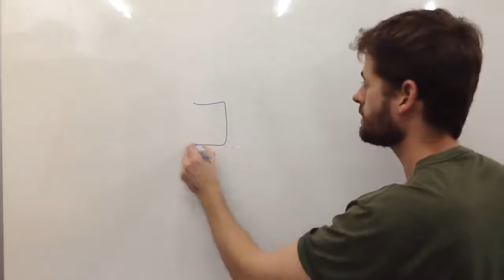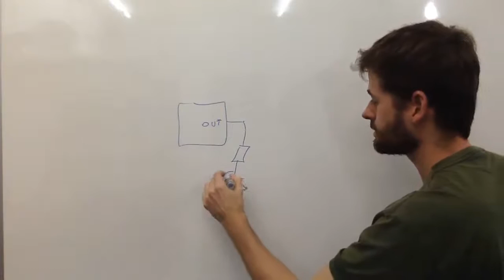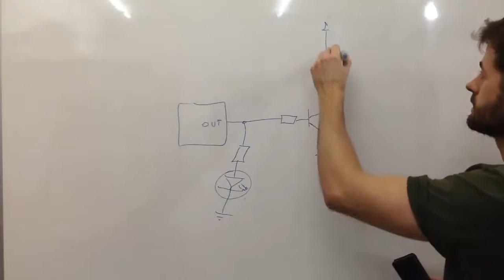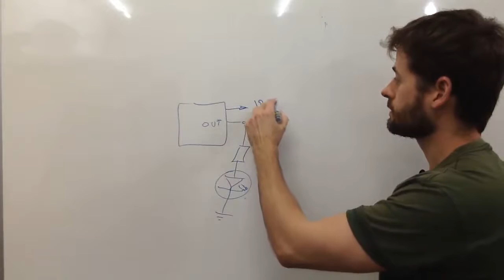Por que o primeiro exemplo sempre é "Hello World"?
Fala galera! Para efetuarmos um "Hello World" no novo quadro branco no WR Kits Labs, vamos falar sobre o motivo do primeiro projeto sempre ser o tal do "Hello World"!

Já comentem sobre a qualidade do vídeo, iluminação, áudio, etc, pois estou fazendo testes antes de utilizar o quadro no canal oficial.